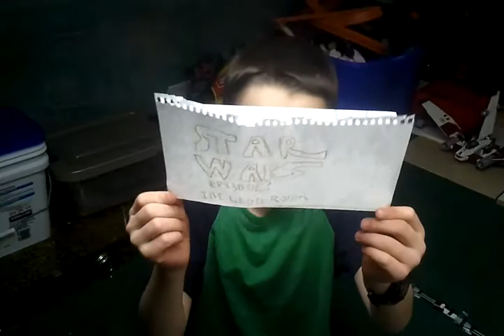The Lego Room: The Star Wars Battle Part 2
Ian and Lad insisted upon videoing their Star Wars lego battle. Ian sings the theme song as they battle.